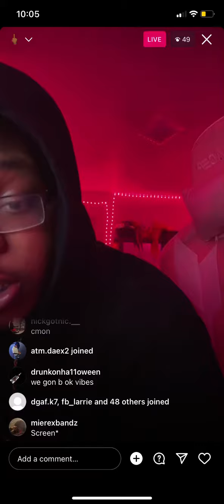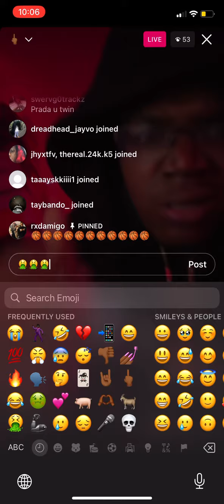Cayo SPAZZIN (Stamp That)